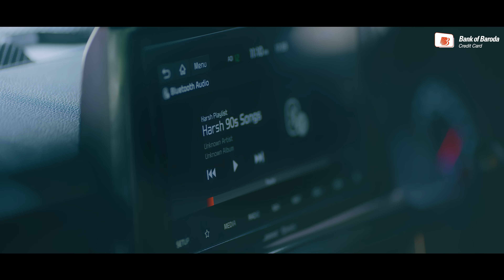Chhoti Khushiyan Badhti Rahey with Bank of Baroda Credit Card | Apply Online for BOB Credit Card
The Bank of Baroda Credit Card has the power to meet your specific needs and enhance your life experiences & little moments with unique benefits like :

- Easy EMI option
- 5X Rewards
- Multiple Redemption Options
- In-Built Insurance Cover
- Zero Liability on Lost Card
- Free Add-on Cards

Now make the most out of everyday & log for BOB credit card today!